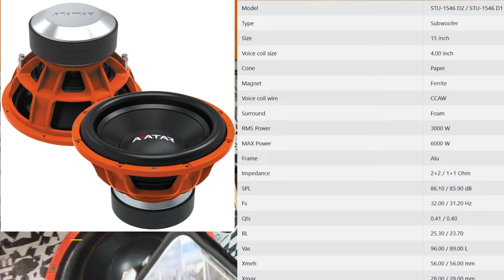4 15” SUBWOOFERS TEAR UP TRUCK!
📝Equipment/Notes:
Brandon's System
Show: Made of Steel 2022
Songs: Wake Up-Excision, Fade Away-YULA, For the Last Time-SuicideBoys, need a H0t girl-hot boys
4 15 inch subwoofer wall
truck walled subs
Meters 158dB+
Plays down to 21Hz
Dodge ram 1500 subwoofer build
Alpine Stereo Unit